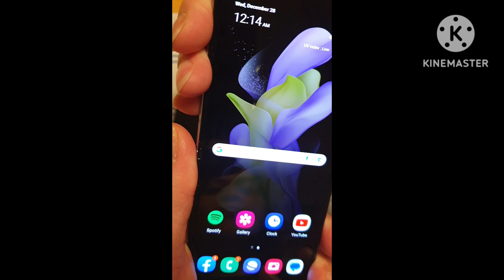Galaxy Z Flip4#new phone#satisfying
i got christmas gift from my husband